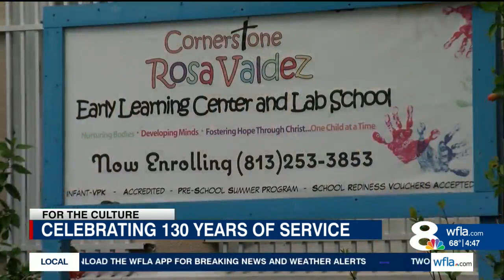Rosa Valdez Center continues impacting community after 130 years